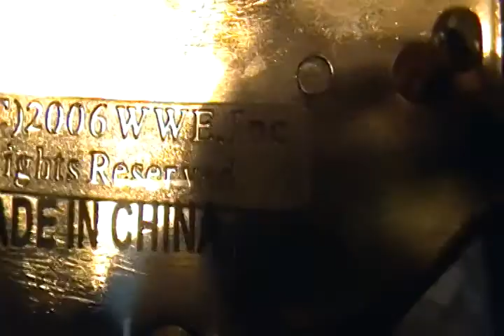unboxing the world heavyweight wrestling champion belt buckle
today the i recevied through the mail that  order the world heavyweight wrestling champion belt buckle